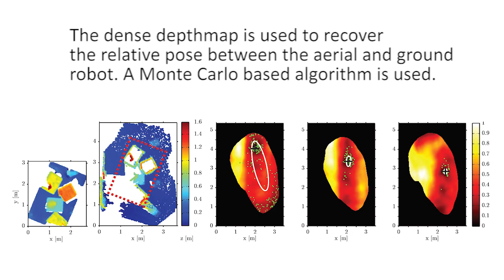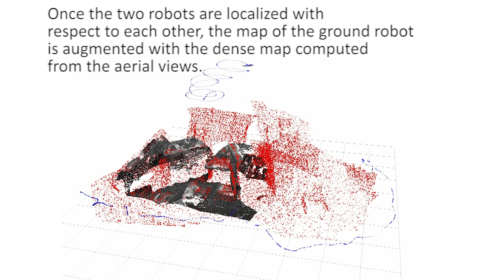Air-Ground Localization and Map Augmentation Using Monocular Dense Reconstruction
This video demonstrates a new method for localizing a Micro Aerial Vehicle (MAV) with respect to a ground robot. We solve the problem of registering the 3D maps computed by the robots using different sensors: a dense 3D reconstruction from the MAV monocular camera is aligned with the map computed from the depth sensor on the ground robot. Once aligned, the dense reconstruction from the MAV is used to augment the map computed by the ground robot, by extending it with the information conveyed by the aerial views. The overall approach is novel, as it builds on recent developments in live dense reconstruction from moving cameras to address the problem of airground localization. The core of our contribution is a novel algorithm integrating dense reconstructions from monocular views, Monte Carlo localization, and an iterative pose refinement. In spite of the radically different vantage points from which the maps are acquired, the proposed method achieves high accuracy whereas appearance-based, state-of-theart approaches fail. Experimental validation in indoor and outdoor scenarios reported an accuracy in position estimation of 0.08 meters and real time performance. This demonstrates that our new approach effectively overcomes the limitations imposed by the difference in sensors and vantage points that negatively affect previous techniques relying on matching visual features.

C. Forster, M. Pizzoli, D. Scaramuzza, Air-Ground Localization and Map Augmentation Using Monocular Dense Reconstruction , IEEE/RSJ International Conference on Intelligent Robots and Systems, IROS'13, 2013.